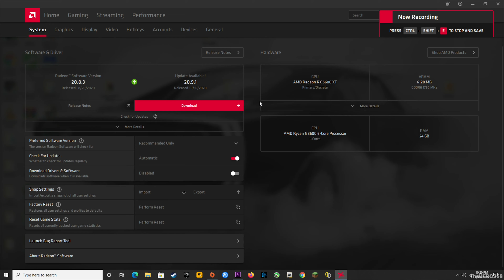Ryse: Son of Rome On RYZEN 5 3600 5600 XT ULTRA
adrenalin-2020-edition-20.8.3-sep8

           2X8GB Ballistix Sport LT SR  3000MHz @1.35v updated 2/26/2019
             (24GB RAM)

SSD: Addlink S20 3D SSD 120GB (boot drive)

HDD 1: TOSHIBA 2.5 750GB 5400RPM (MEDIA)

HDD 2: Hitachi 3.5 750GB 7200RPM (RECORDING)

             ASRock B550 Phantom Gaming 4  BIOS V P1.0.0 updated 08/22/20